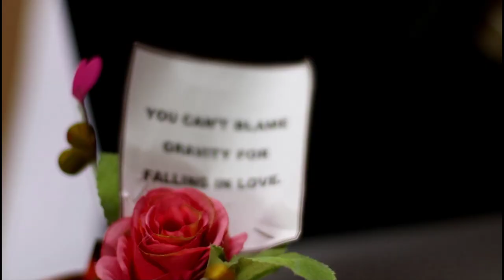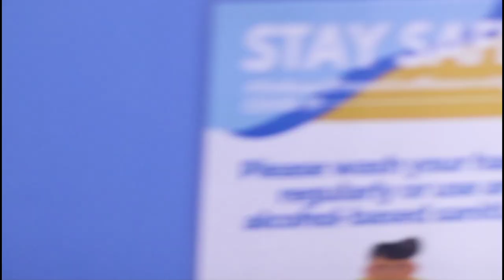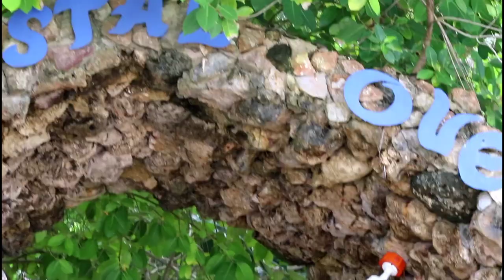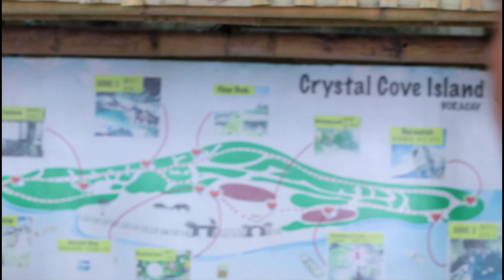Tara na sa Boracay